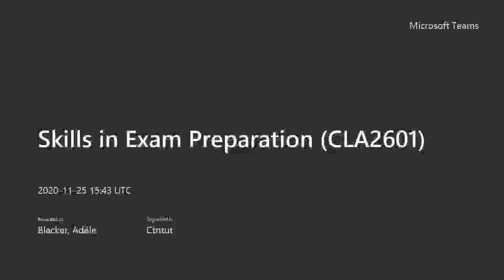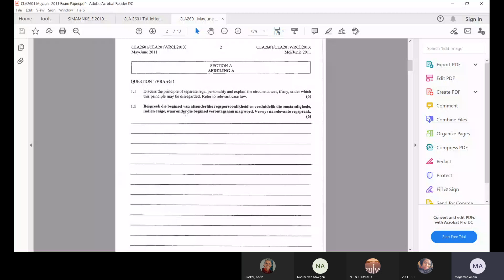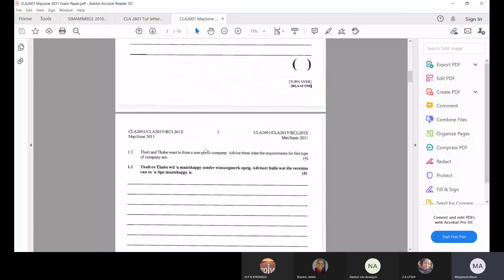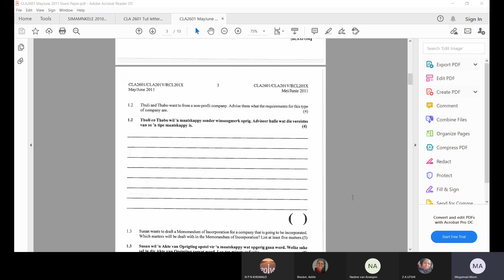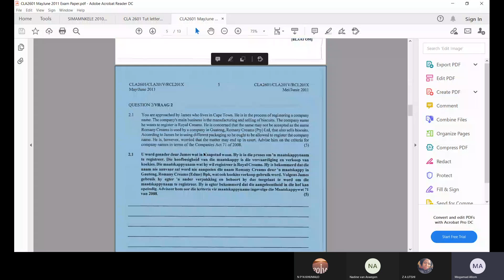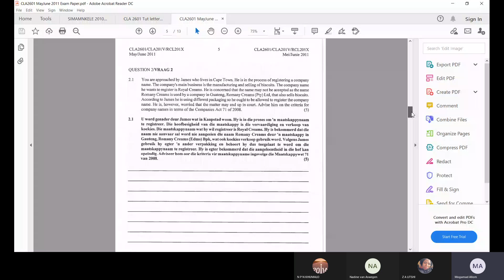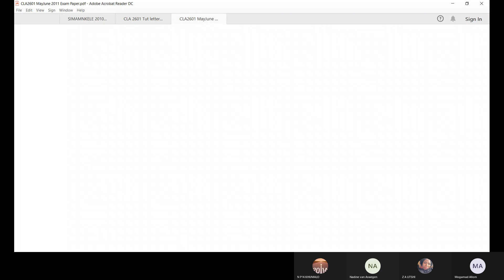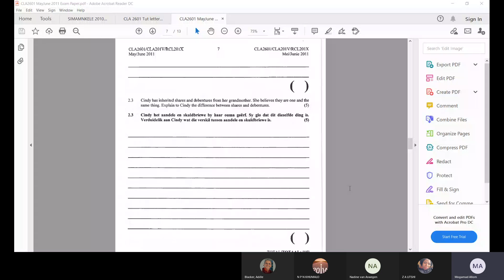Skills in Exam Preparation CLA2601 25Nov 2020